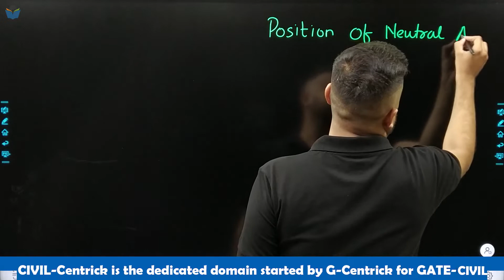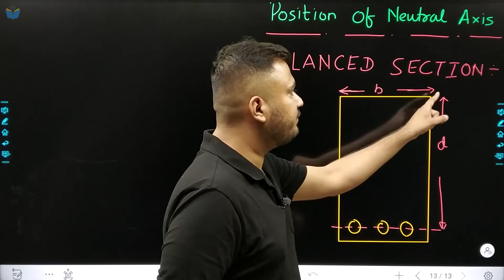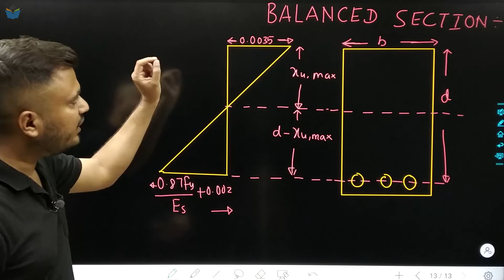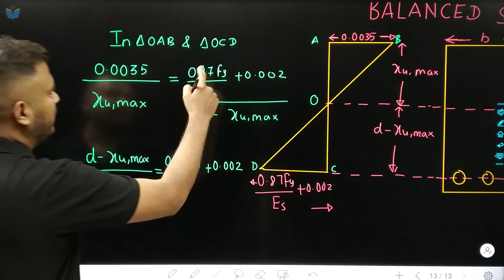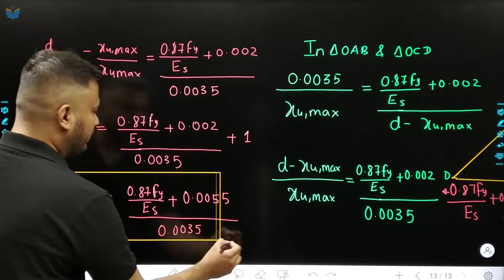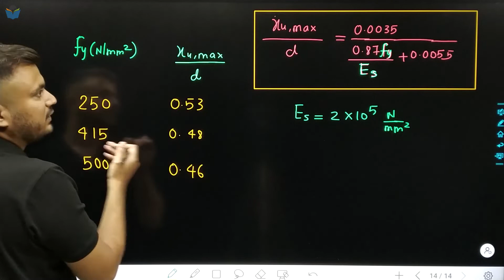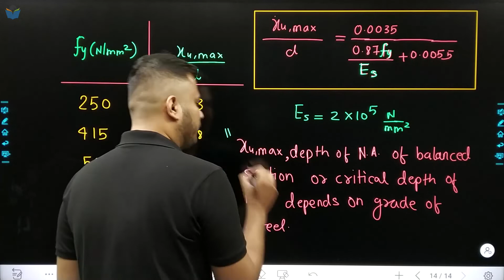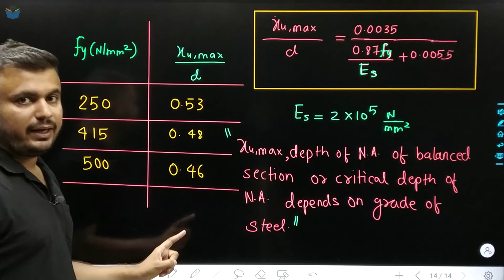Lec 19 Position of Neutral Axis || RCC || Civil Centrick